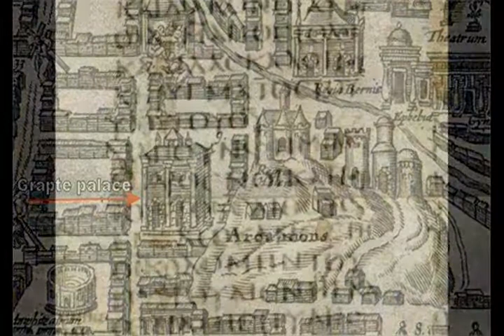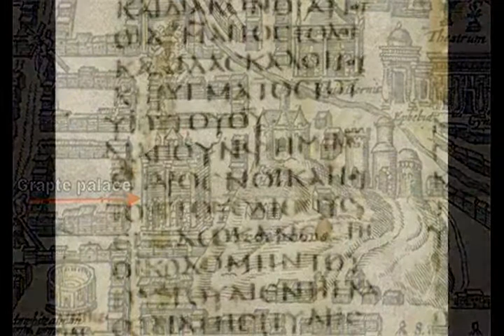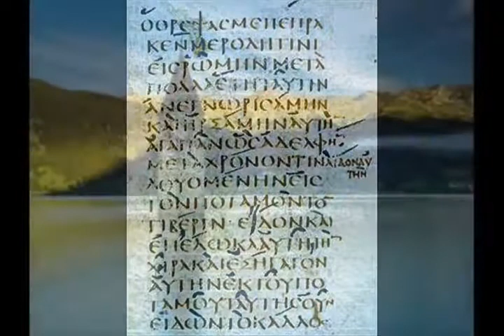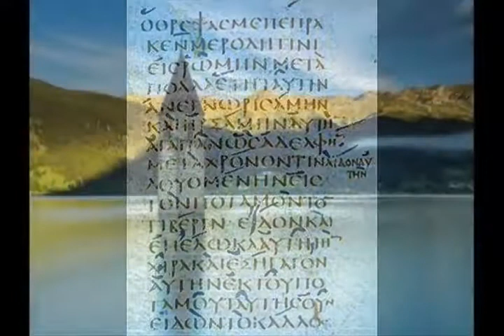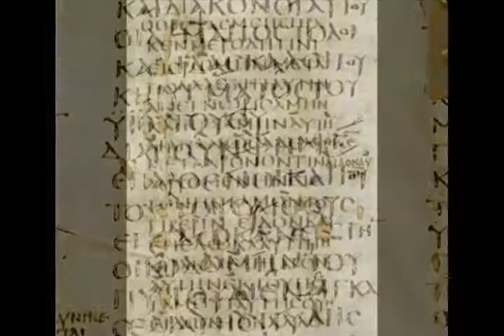Lost Books of the Bible 23 Shepherd of Hermas Similitudes YOqHF3wWeaw 3 03 26